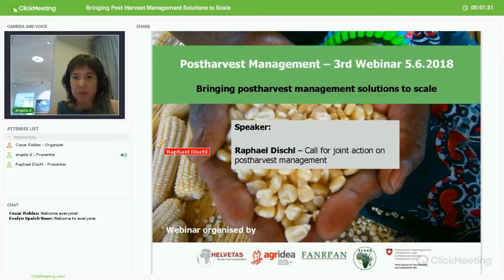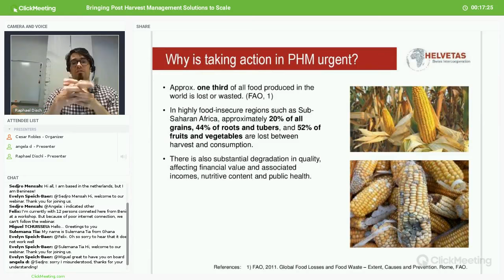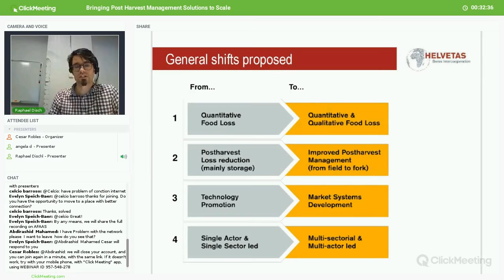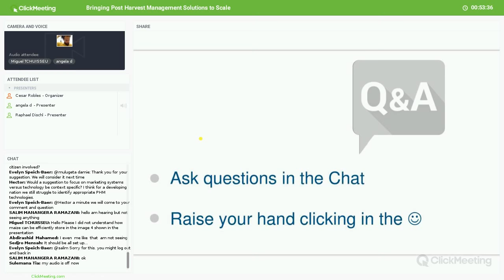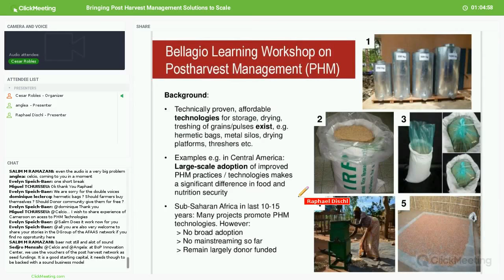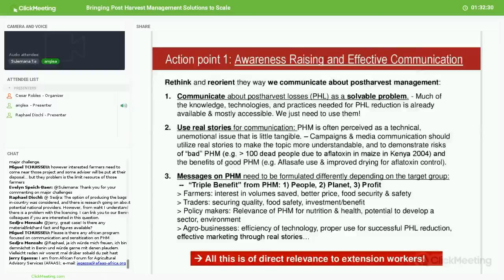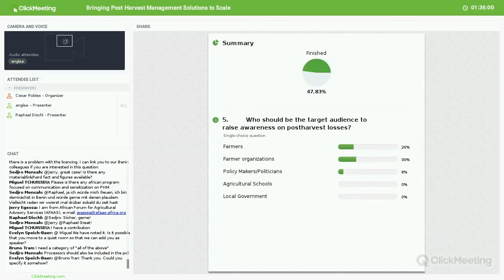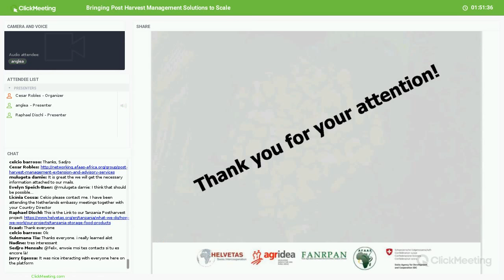PHM Webinar 5 June 2018